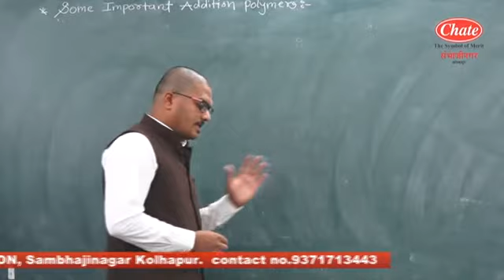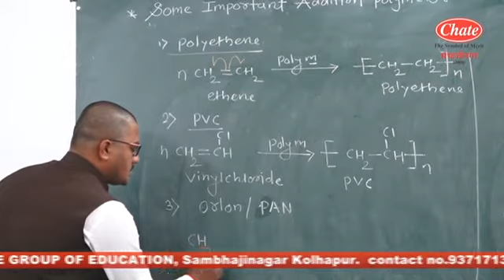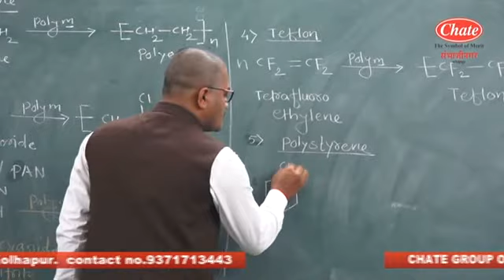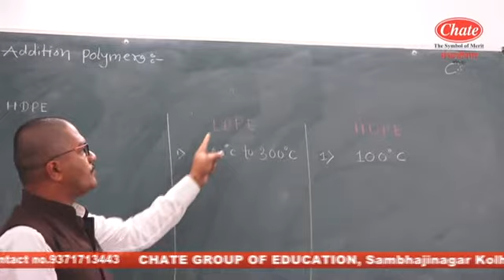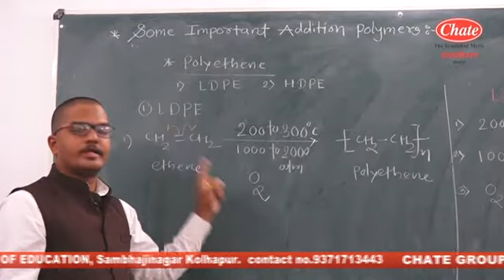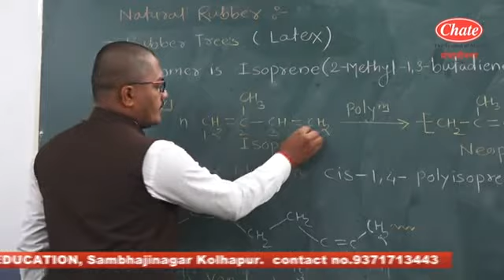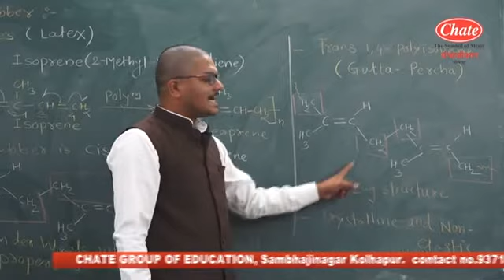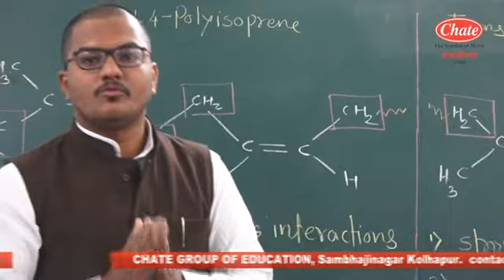12th Polymer Lec.4